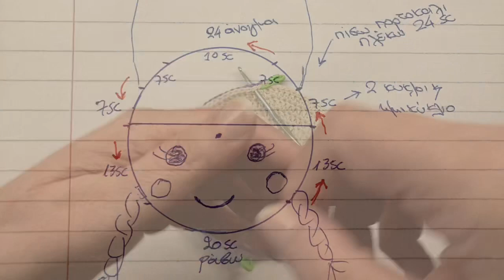Crochet Lalaloopsy Bag tutorial / Πλεκτή παιδική τσάντα